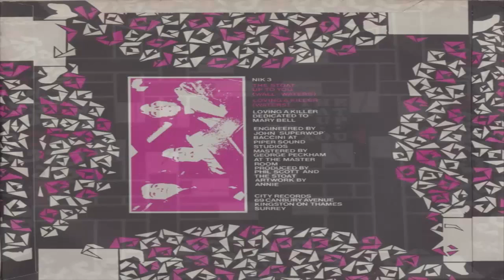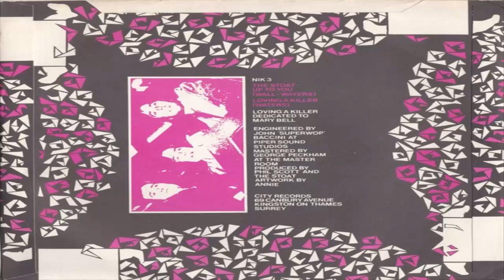The Stoat- Up To You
Up To You- 1978